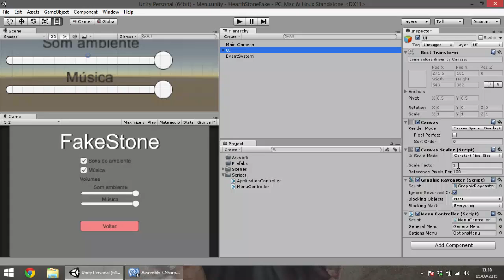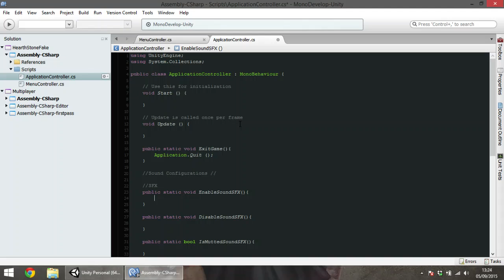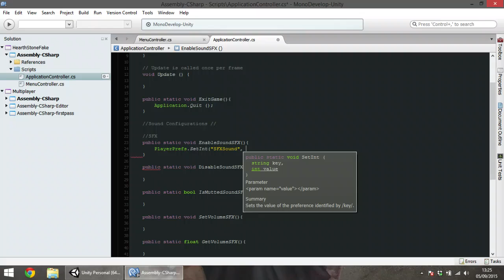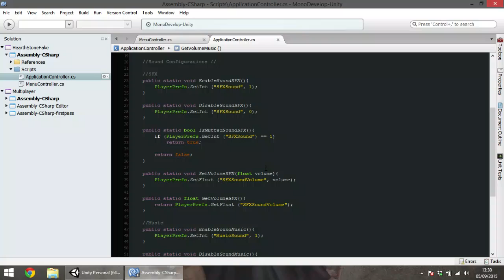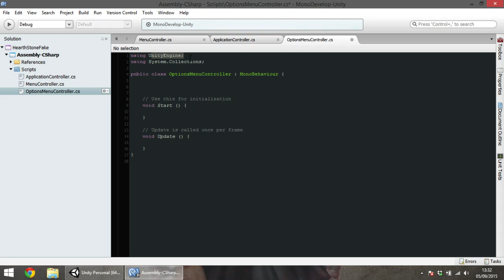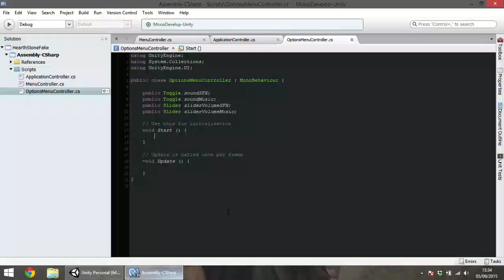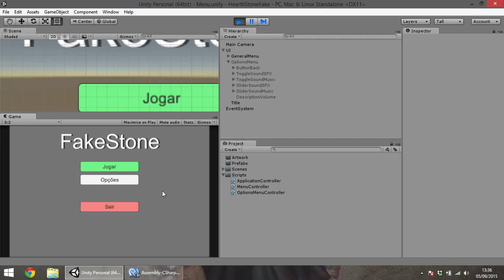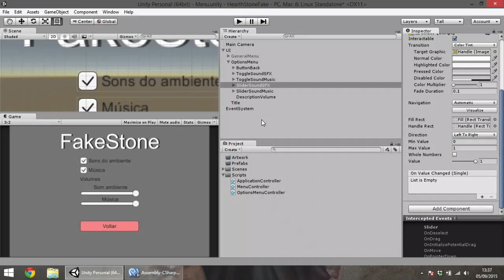Criando um Card Games - Hearthstone #5 - Criando o controlador da aplicação